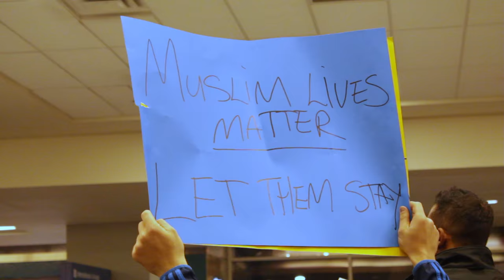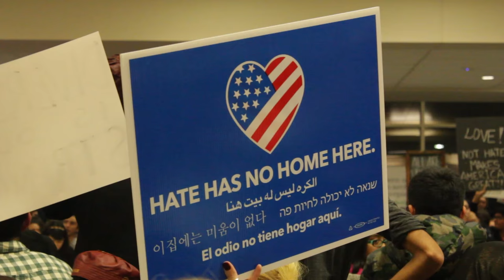Protest Against Travel Ban at DFW Airport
Hundreds of people protesting at the Dallas/Fort Worth International Airport demanding that they release everyone who's been detained by President Donald Trump's unconstitutional travel ban. Dallas had more people detained than any other airport, but after a judge in New York issued a nationwide temporary injunction all of the people detained in Dallas were released and reunited with their families. Others remain detained nationwide.

U.S. judge blocks deportations under Trump order as protesters flock to DFW, other airports nationwide: